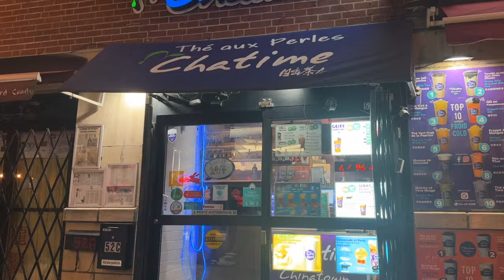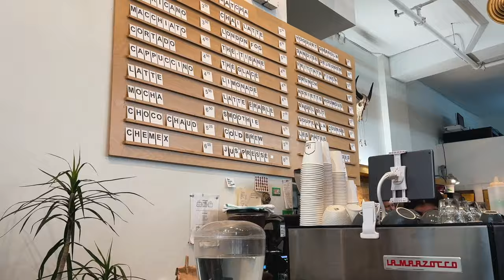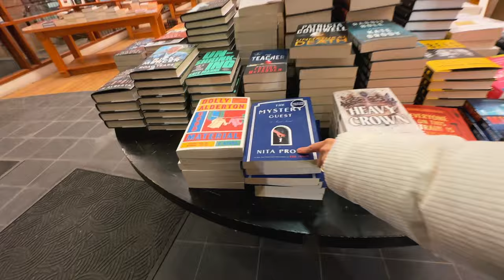visiting montreal, lots of food & exploring downtown | vlog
in this vlog, come along for a few days during my trip traveling to montreal ✈️ there was lots of food, and I got to explore downtown montreal, chinatown and the old port of montreal 🎡

🔗 LINKS
→ featured
white sweater
pleather pants
kindle (similar)

amazon (US)
amazon (CA)

→ my equipment
wireless mic
shotgun mic
mini tripod

🕘 TIMESTAMPS
0:00 - intro
0:12 - traveling to montreal & getting settled
4:09 - dinner at stellina & get ready with me
6:13 - bowling & visiting chinatown
8:09 - exploring downtown & hotpot
11:15 - old port of montreal